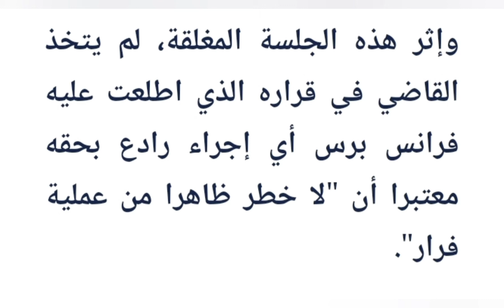زعيم جبهة "البوليساريو" يغادر إسبانيا "عائدا إلى الجزائر"